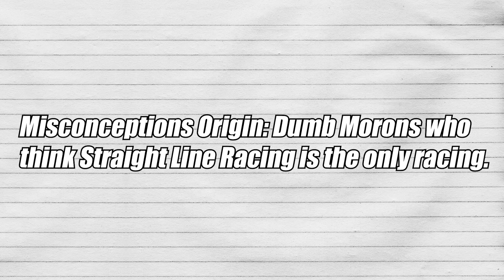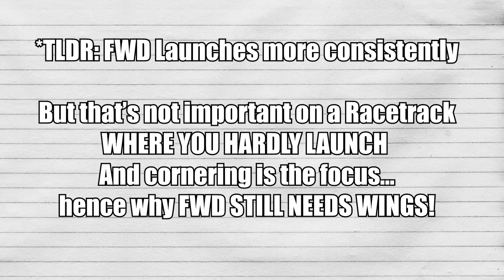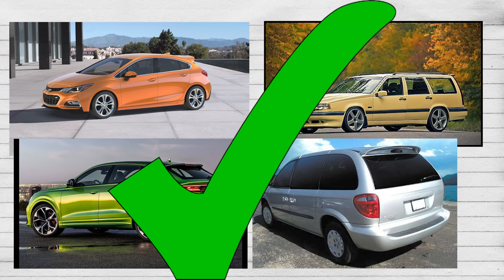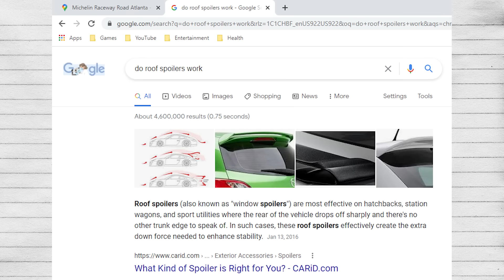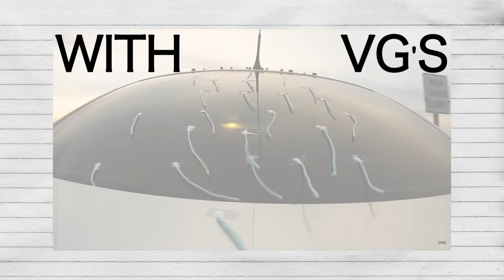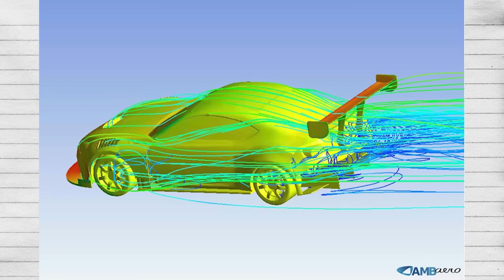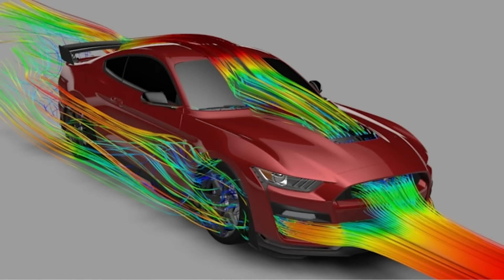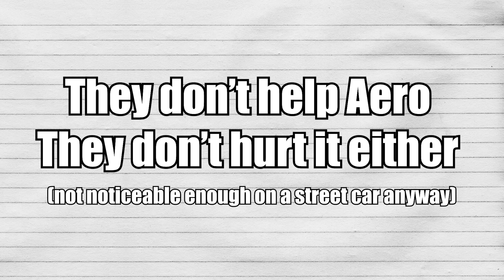5 Misconceptions About Car Aero!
Stupid Car Enthusiast Misconceptions About Aero! FWD DO NEED WINGS FOR RACING! LOUVERS DON'T HELP AERO; THAT'S A MARKETING LIE. ROOF SPOILERS ALSO DON'T HELP AERO...They make it worse in fact LOLOL (unless you have a Hatchback/SUV/Wagon/Van). What are you doing still reading the description? The title of the video should tell you what you should be watching and instead of reading the rest here, why don't you scroll back up...and listen to some of the stupidest car enthusiast misconceptions about aero! :)

Oh and watch my Vlogs too...or else the ricers will get you in your sleep.

MY PHONE